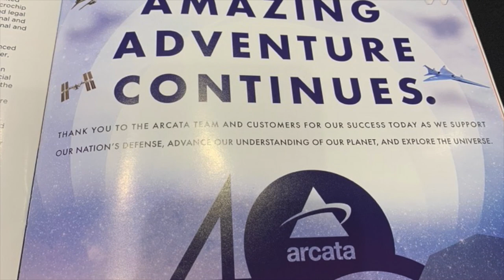Shari Wong | 2020 MANAO Asian Women of Inspiration Recipient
On January 4, the 2020 MANAO Asian Women of Inspiration Winter Gala honored Asian Women leaders in the Las Vegas community. Meet recipient Shari Wong in the video above to hear her story.

Congratulations to all the other recipients!

About MANAO:

MANAO | Motivate Achieve Navigate Advocate Own

To empower young Asian Americans and to promote community outreach, healthy living, and education in order to prepare them for a better future.

MANAO is a non-profit organization made for the purpose of Inspiring women to Inspire girls.

Many young teenagers have aspirations and dreams but don’t know how to make them into a reality. Our mission is to inspire professional women to help inspire and guide young female teens and college students through mentorship programs and professional development workshops. We encourage our members to be proactive and to network with other professional women in the community.